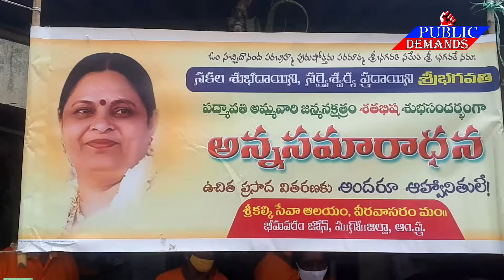కల్కి సేవా సంఘం, వీరవాసరం, భీమవరం జోన్, పశ్చిమ గోదావరి జిల్లాల్కి సేవా సంఘం భీమవరం రూరల్ జోన్....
కల్కి సేవా సంఘం, వీరవాసరం, భీమవరం జోన్, పశ్చిమ గోదావరి జిల్లా
కల్కి సేవా సంఘం భీమవరం రూరల్ జోన్ , రాజేంద్ర ప్రసాద్ గారు టీమ్  తరుపున గత నాలుగు సంవత్సరాలుగా ప్రతి నెల కు రెండు సార్లు అనగా శ్రీ జగన్మాత పద్మావతి అమ్మవారి శతభిష నక్షత్రము రోజు న ఈస్ట్ చెరువు సెంటర్, వీరవాసరం లో మరియు శ్రీ ముక్తీశ్వరుడైన శ్రీ కల్కి రోహిణి నక్షత్రము రోజు న, నౌడూరు జంక్షన్, వీరవాసరం నందు అన్నదానం జరుగుతుంది
ఈ సేవ భాగ్యం ప్రసాదించిన పుణ్య ప్రదాత శ్రీ కల్కి కి హృదయపూర్వక ధన్యవాదాలు🙏